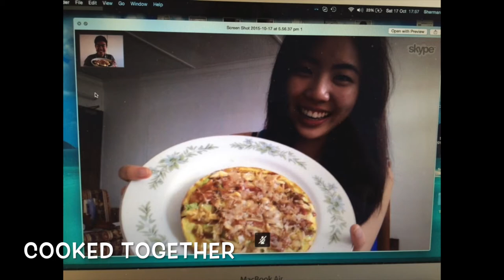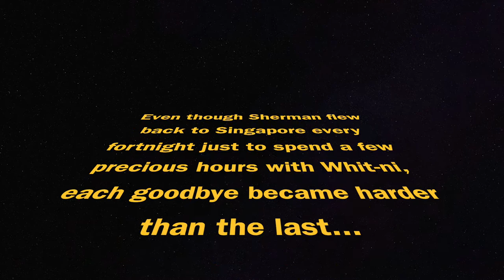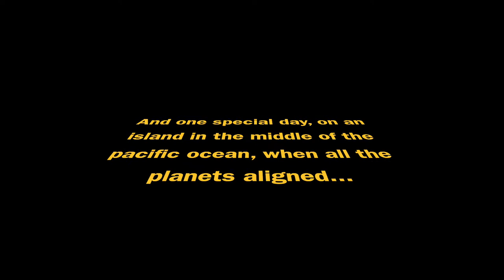Our Love Story (Whit-ni & Sherman)